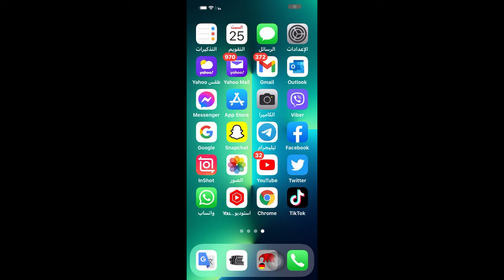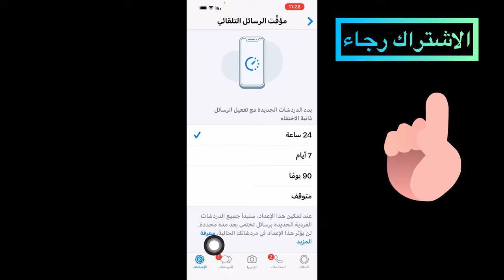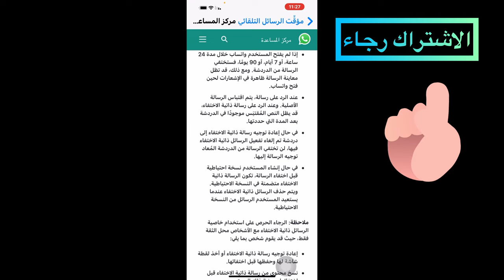واتساب / رسائل واتساب /رسائل ذاتية التدمير/ تفعيل رسائل ذاتية التدمير / حذف رسائل واتساب بعد 24 ساعة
واتساب
رسائل واتساب
رسائل ذاتية التدمير
 تفعيل رسائل ذاتية التدمير
حذف رسائل واتساب بعد 24 ساعة
حذف رسائل الواتساب من الطرفين
حذف رسائل الواتساب من الطرفين بعد 24 ساعة
حذف رسائل واتساب من الطرفين
حذف رسائل واتساب من الطرفين بعد 24 ساعة